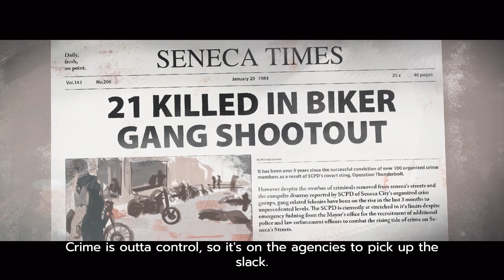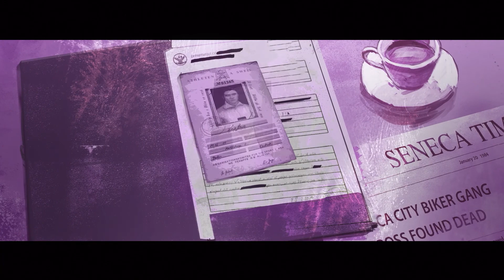Rough Justice: '84 Game Trailer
Do what it takes to make your fledgling security agency thrive in this 80s noir crime bustin', dirty crossing, vengeance-seeking board game inspired strategy game with dice and cards.